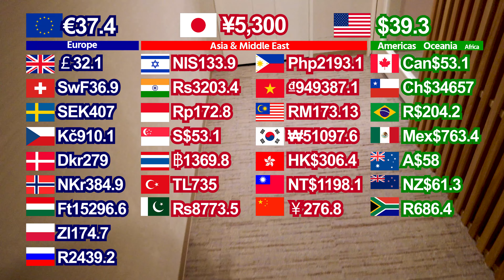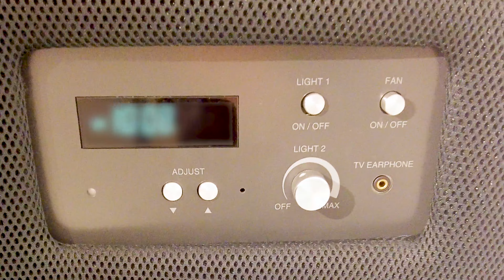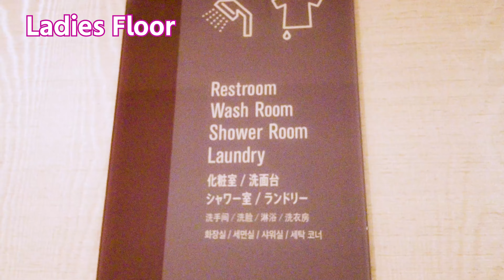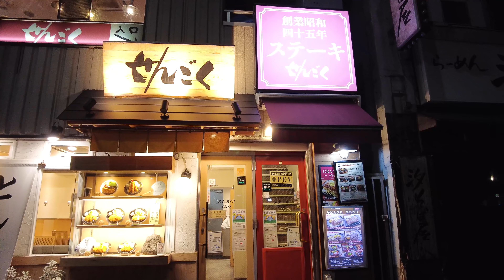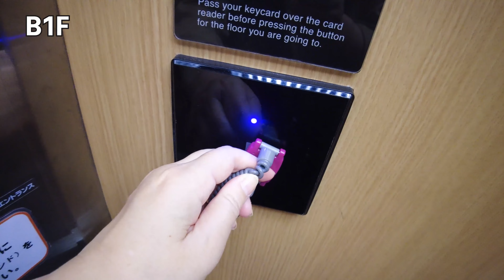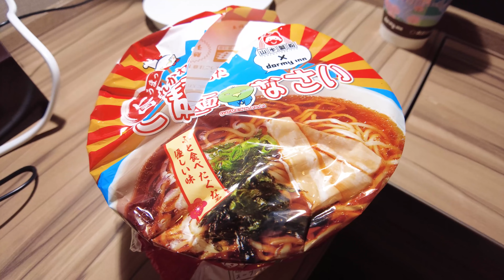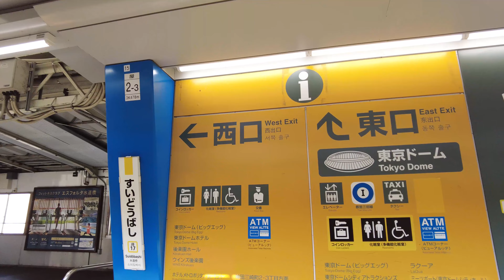[sub]Tokyo Japan Capsule Hotel Experience😊Women-only floor🎦Dormy Inn Korakuen Global Cabin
I stayed at the Dormy Inn Korakuen capsule hotel. There are 14 rooms in the women-only area🤗High ceilings, desks, and super comfortable! Is it a futuristic capsule hotel?
If you enjoyed it at all, we would appreciate a high rating and a comment! Best regards.🥰

00:00 Dormy Inn Korakuen
0:56 Introduction of Capsule Rooms
3:18 Floor Map
3:30 Ladies floor
5:21 Buying dinner
5:40 Restaurants near the hotel
6:14 Dinner in my room
6:42  public bathhouse
7:41 Restaurant
8:30 Ramen noodles that were not eaten
9:06 Restaurants serving breakfast
9:49 check-out
11:13 From Dormy Inn Korakuen to Suidobashi Station (Tokyo Dome)

■ Videos of nice capsule hotels by other creators!

I Will Always Travel for Food